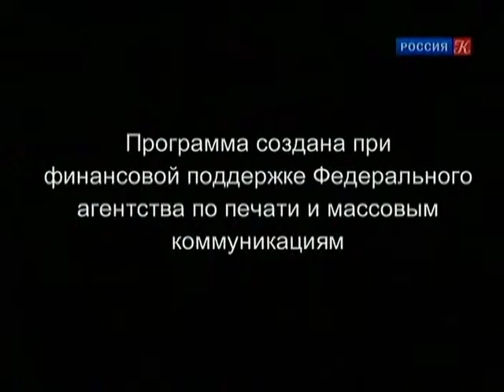Nikonenko Sergej LZh 28 08 2012